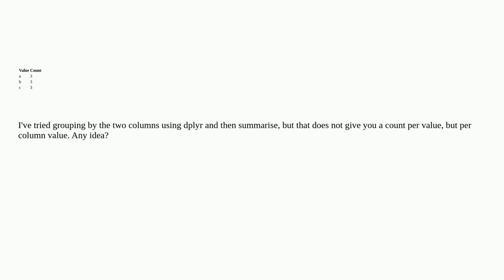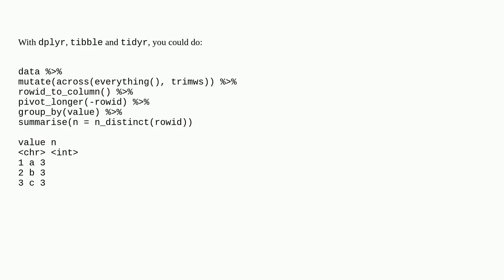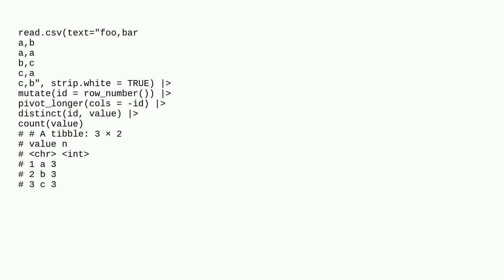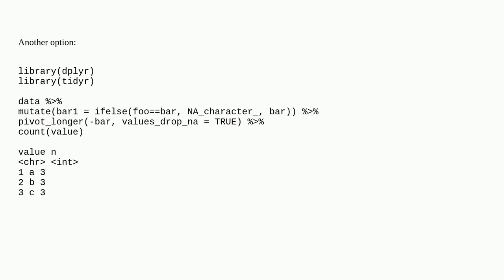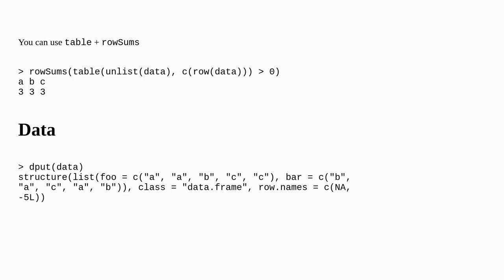Count number of rows where a value appears in any of two columns in R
A special thanks goes out to the community

  dplyr r tidyverse